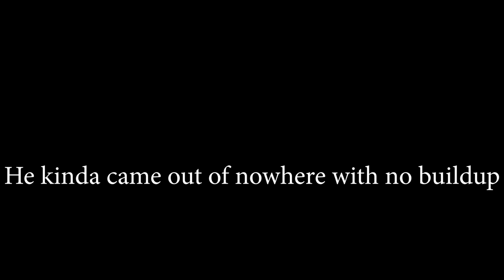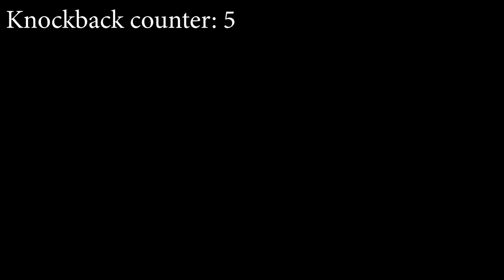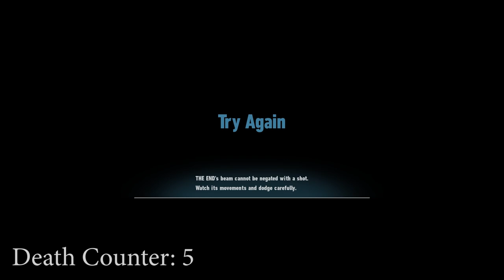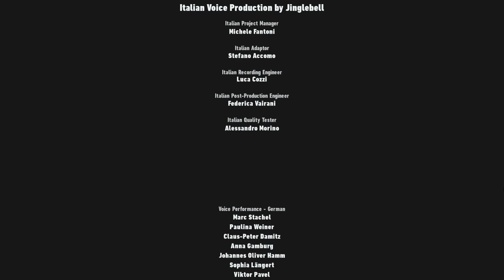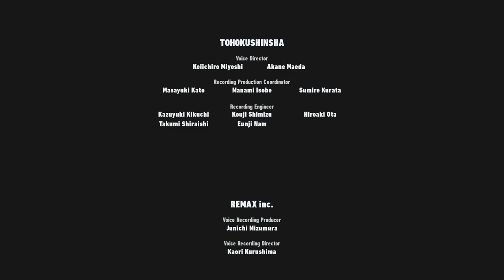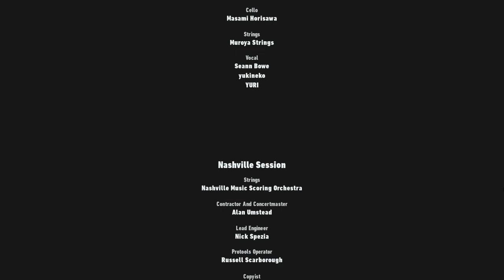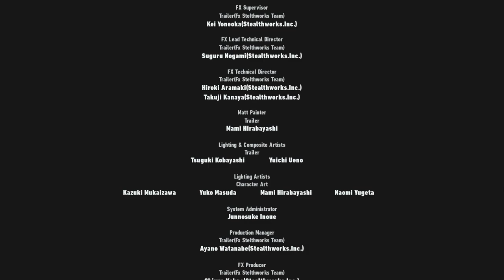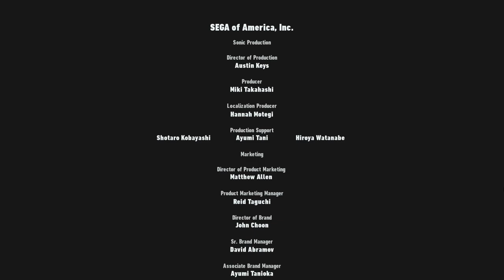Sonic Frontiers: FINAL BOSS + SECRET ENDING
Welcome to the final installment of the Sonic Frontiers journey! It's been a hot minute (a hotter minute than usual), but I'm glad to be back to finally finish this game! This was recorded months ago at this point, just didn't have the time to put it together and upload it. However, today we do the entirety of the last two islands, unlock the Secret Hard Mode Ending, and finally put a bow on this adventure! Hope you enjoy!

Video Chapters
00:00 - Intro
00:42 - Rhea Island Completion
06:43 - Ouranos Island Start
08:21 - Island Exploration 1
11:48 - Big Fishing Session
13:24 - Island Exploration 2
20:48 - Supreme Boss Battle
26:10 - The End Final Boss
31:56 - SECRET ENDING
34:15 - FINAL THOUGHTS